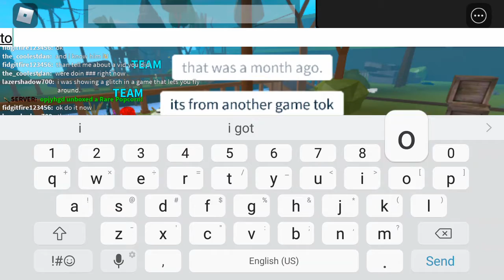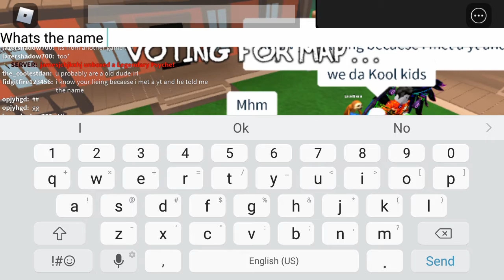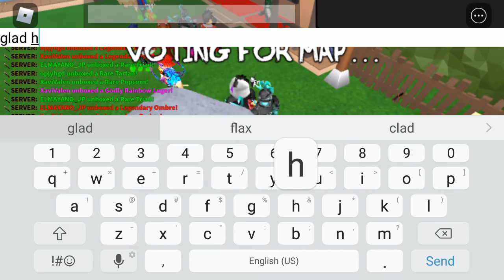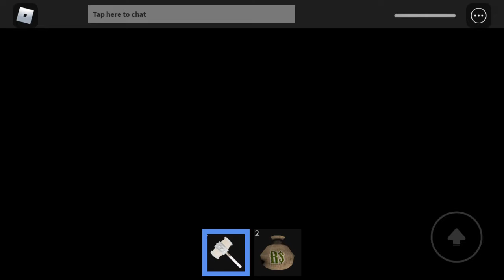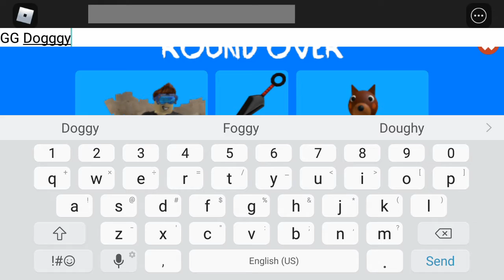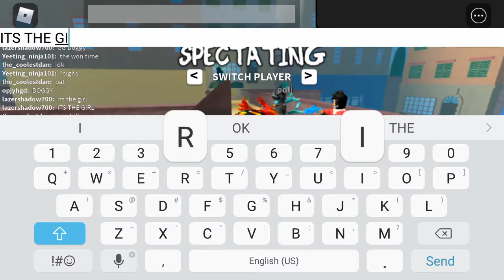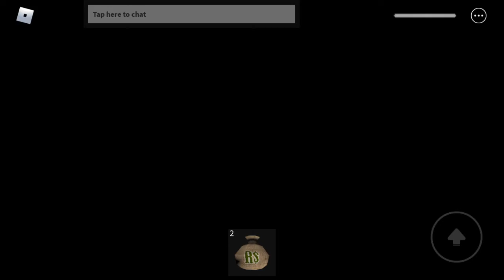MM4 (With daniel and alex)